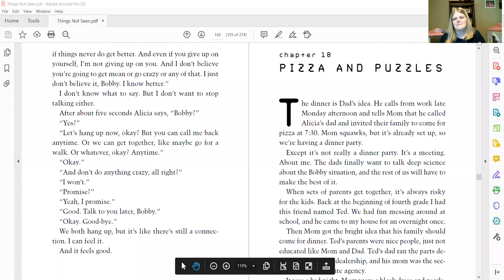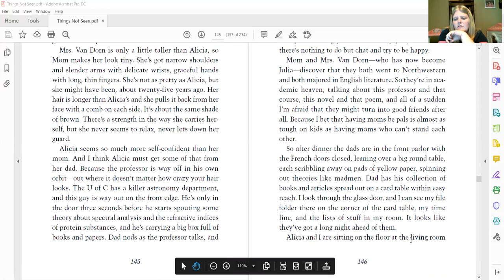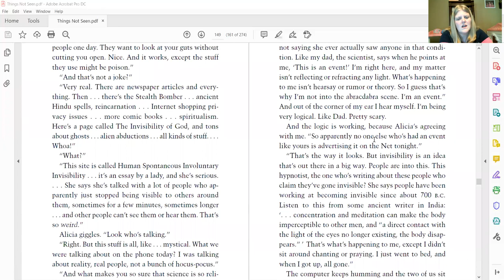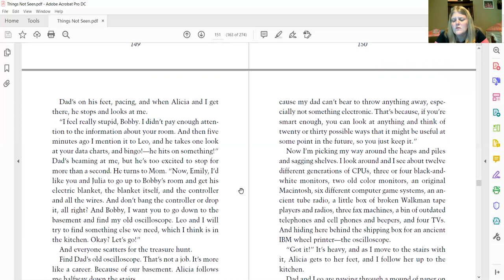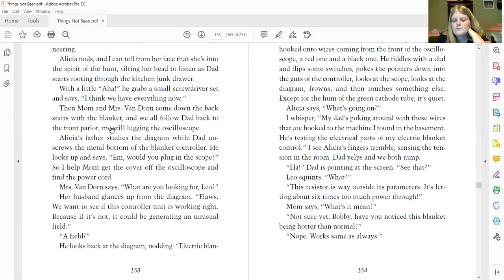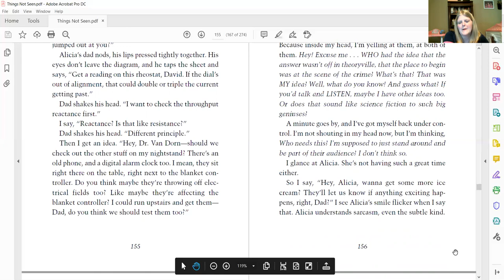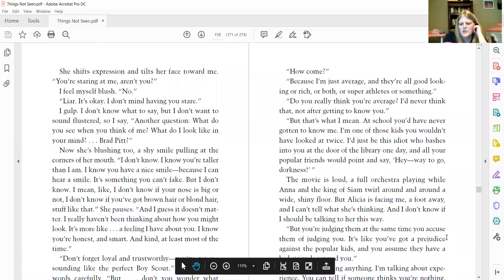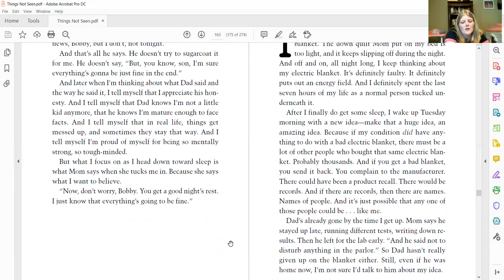Things Not Seen Ch 18, read aloud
Mrs. Hicks reads chapter 18 of Things Not Seen by Andrew Clements.